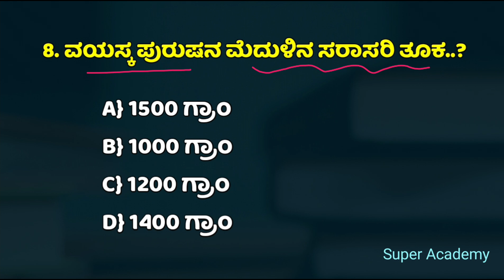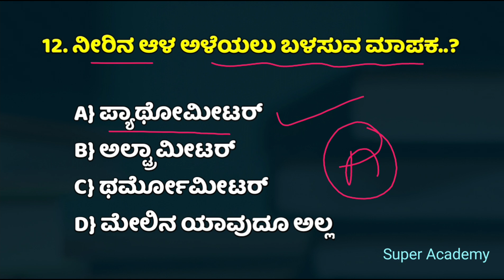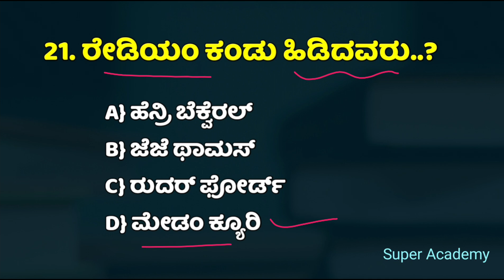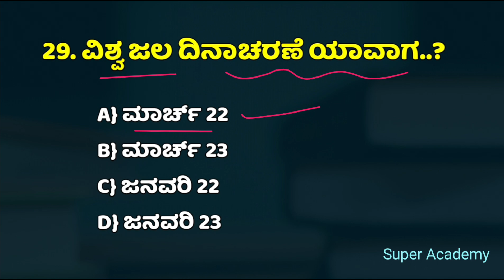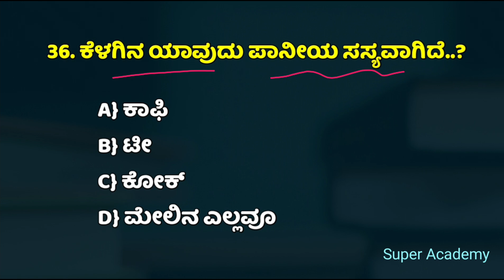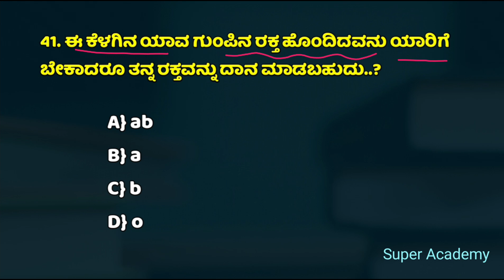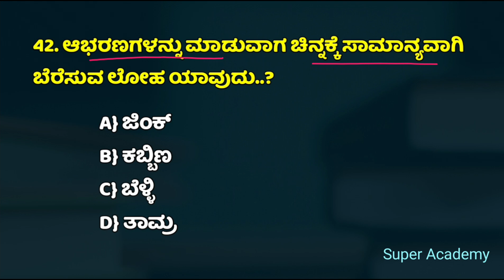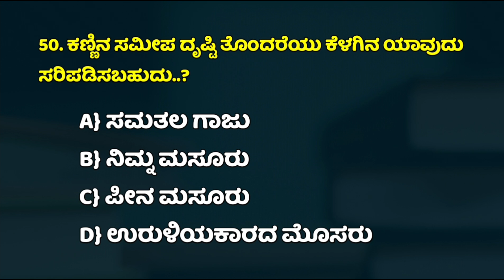general science | objective questions | civil police constable exam 2024 | DAR police exam 2024